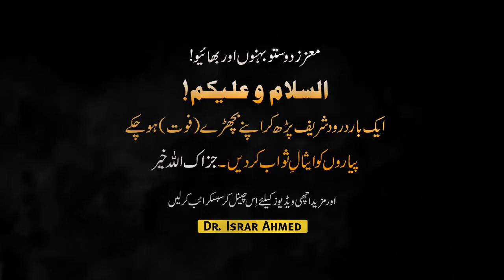Apny Nafs Ko Kaisy Control Kariyn How To Control Mind And NAFS Dr Israr Ahmed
Aaj Ki Achi Baat | Apny Nafs Ko Kaisy Control Kariyn How To Control Mind And NAFS Dr Israr Ahmed

Achi Baatien,
Achi Baatein,
aj ki baat,aaj ki baat,
achi achi baatein,
achi baat status,
aj ki achi baatein,
aaj ki achi batein,
aaj ki baat status,
achi batein,